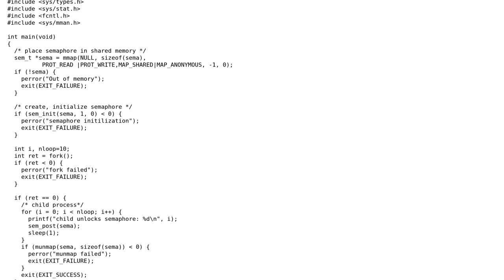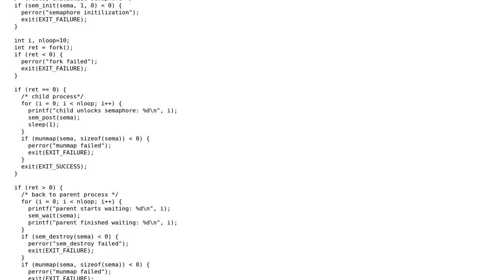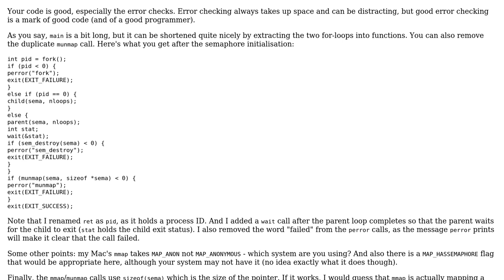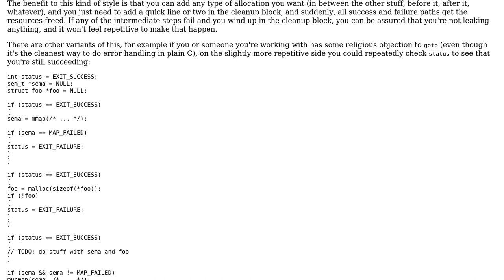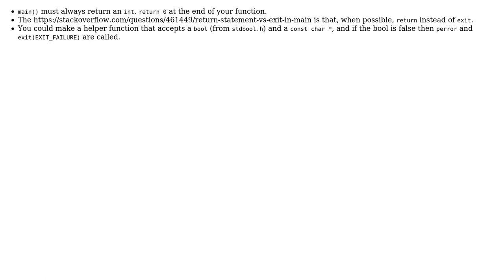UNIX semaphores (3 Solutions!!)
UNIX semaphores

With thanks & praise to God, and with thanks to the many people who have made this project possible! | Content (except music & images) licensed under CC BY-SA | Music | Images & others | With thanks to user William Morris user Reinderien user Jamal user Etienne user asveikau and the Stack Exchange Network Trademarks are property of their respective owners. You are responsible for your own actions.